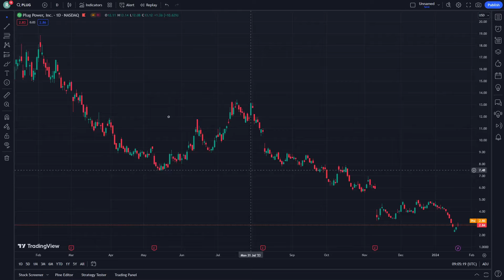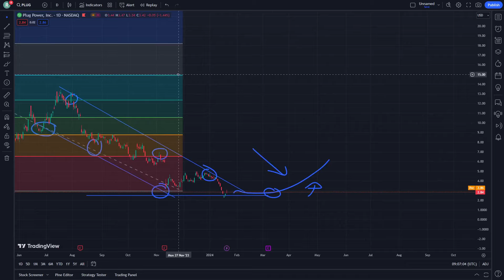PLUG Stock Price Prediction News Today 23 January - PLUG POWER